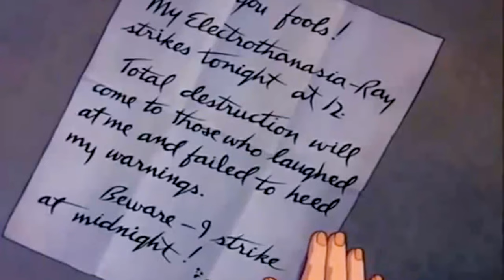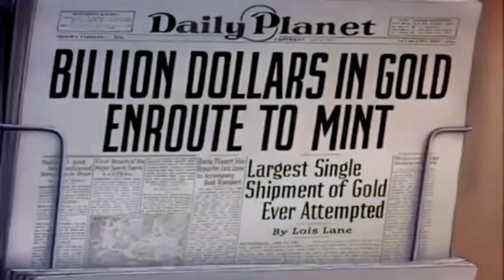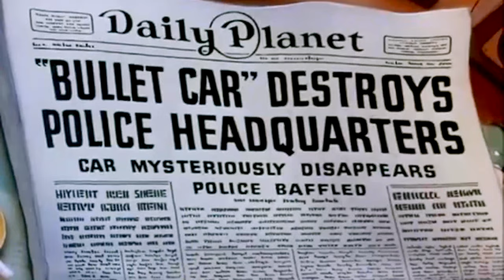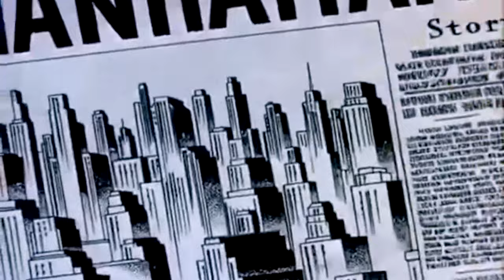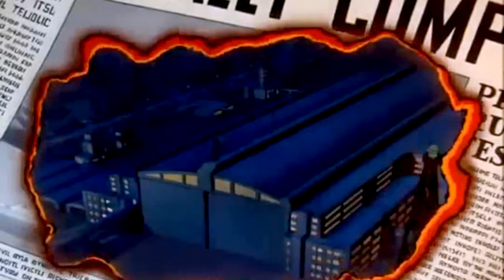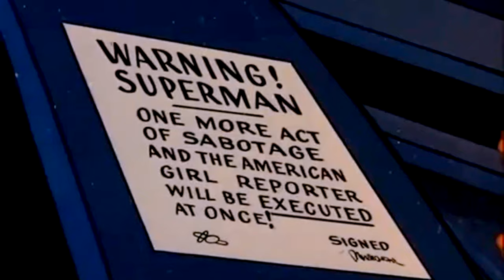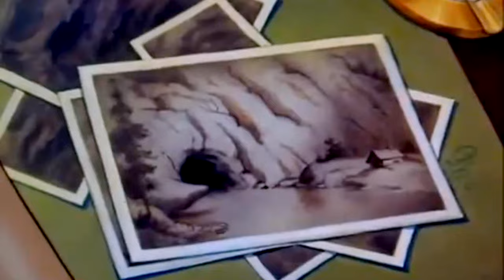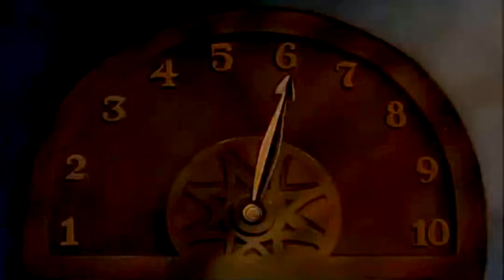1940s Cartoons: Superman (4K)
The Fleischer Superman cartoons are a series of seventeen animated superhero short films released in Technicolor by Paramount Pictures and based upon the comic book character Superman, making them his first animated appearance.

They were originally produced by Fleischer Studios, which completed the initial short and eight further cartoons in 1941 and 1942. Production was resumed in May 1942 by Famous Studios, a successor company to Fleischer, which produced eight more cartoons in 1942–1943. Superman was the final animated series initiated by Fleischer Studios before Famous Studios officially took over production.